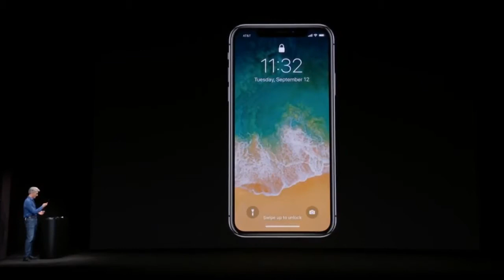IPhone X Face ID FAIL in the demo | Apple Event | ThugLife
This was not Expected at all. But bade bade Desho me choti choti baatein hoti rahti hai :)